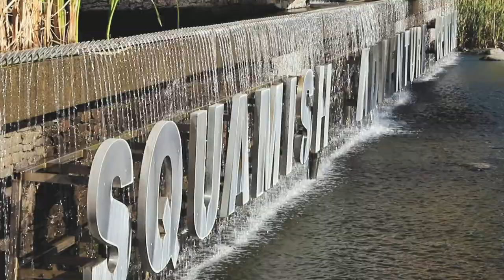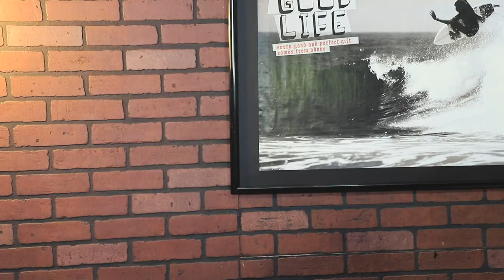How to Fund Your Adventures - Rope Runner Aerial Adventure Park and MySoapBox Surveys (sponsored)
How do you use your free time?  Join MySoapBox and start earning free stuff and in your spare time

I spent the afternoon having a blast at the Rope Runner Aerial Adventure Park in Squamish, BC. This massive rope course is great place to go from Vancouver as a day-trip with friends - and I did it with rewards from MySoapBox for completing online surveys!!

CHΞCK ØUT NΞW VLØGS TUΞSDAYS ...
adventures roaming around Canada + vaи isle, bc || impacting lives and having fun with friends & family

GΞAR ...
- Canon 6DMKII
- RØDΞ VideoMic Pro
- RØDΞ Wind Cover for Mic
- JOBY Gorillapod
- SAMSUNG GEAR 2017